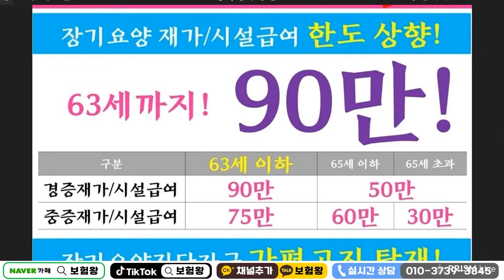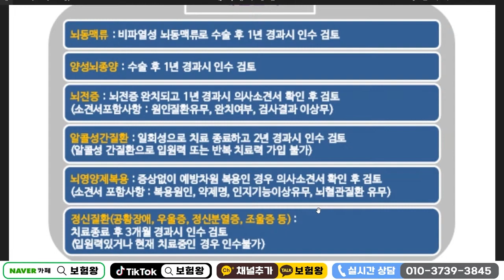때려죽어도 나올수없는 딱한달만 판매되는 재가급여90만원!!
재가급여90만원플랜  이번달까지만
가능합니다

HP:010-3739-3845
카톡친구추가:r2an
카톡플러스친구:보험왕